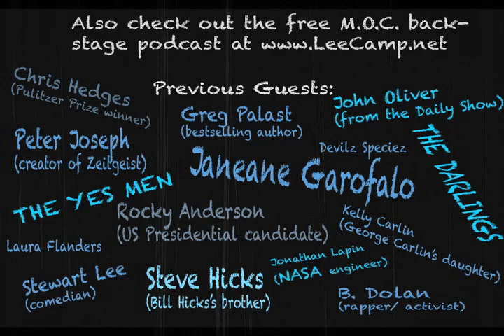"The REAL Reason Wisconsin Failed To Recall Scott Walker" - M.O.C. #147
Okay, I've had a few days to process that insanity in Wisconsin, and here's my calm and collected analysis... without all that much calm and very little collectedness. [more at LeeCamp.net]